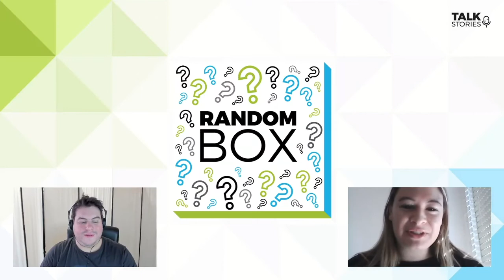Che differenza c'è tra la RUSSIA e l'ITALIA?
Lilia Ismagulova è una ragazza russa che da 5 anni vive in Italia, con lei abbiamo parlato delle differenze tra l'Italia e la Russia.
Inoltre grazie alla Random Box ho provato a dire (male) una frase in russo!

# TIME LINE
00:00 - Introduzione
00:39 - Come ti trovi in Italia?
00:53 - Come mai hai scelto l'Italia?
01:12 - Quanto tempo ci hai messo ad imparare l'italiano?
01:56 - RandomBox - Provo a dire una frase in Russo! 😅
03:29 - Quali differenze hai notato tra i ragazzi russi e quelli italiani?
03:49 - Quali differenze ai notato tra Italia e la Russia
05:34 - Cosa ti piace dell'Italia?
06:31 - Cosa ti manca della Russia?
07:45 - RandomBox - Scopriamo qualche curiosità sulla russia
11:39 - Di cosa ti occupi in Italia?
12:09 - La passione per la radio